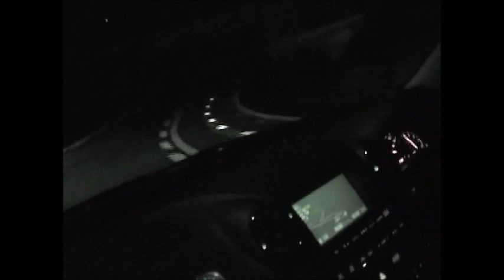Midnight Touge JDM Insider 2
The reason i bought an SC300. Takahiro Ueno is such a huge inspiration. i cant wait to afford a Vertex kit so i can sort of pay homage to him for getting me into these cars.

I highly recommend you buy JDM insiders vol.2 Yokohama Street Drift. i got it new on amazon for like $4.